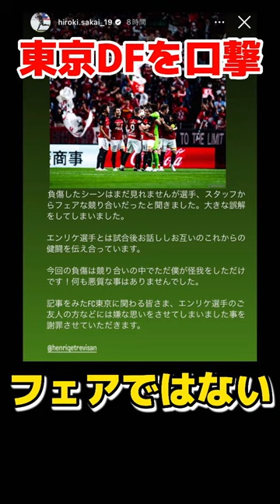【Jリーグ】浦和レッズ酒井宏樹が東京DFを口撃して謝罪